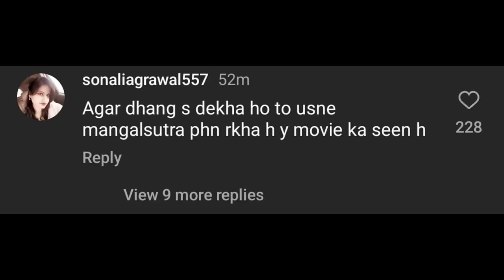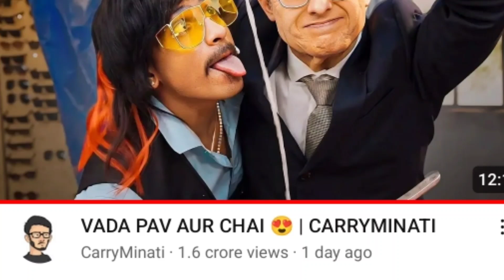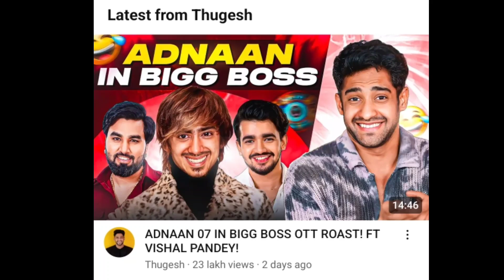Urvashi rautela Private video leaked l Rajat Dalal angry ajaz khan l Thugesh roast adnan07 l puravjh